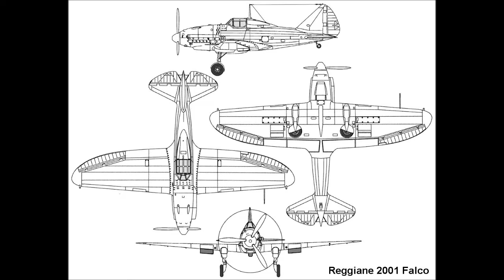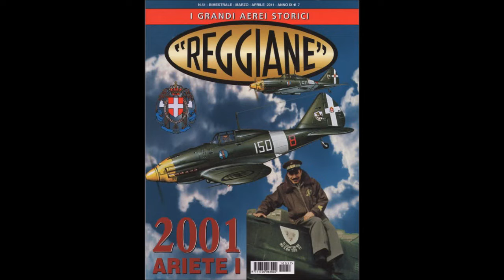Reggiane Re.2001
The Reggiane Re.2001 Falco II was an Italian fighter aircraft, serving in the Regia Aeronautica (Italian Air Force) during World War II. A contemporary of the renowned Macchi C.202, the production of this type was to be limited to only 252, but it was a flexible design that proved to be able to undertake a number of roles. Thanks to its maneuverability it could dogfight with more powerful opponents like the Supermarine Spitfire. The Re.2001 became the basis of a later, more formidable fighter, the Re.2005.

Il Reggiane Re.2001, noto anche, non ufficialmente, come "Falco II", era un aereo da caccia monomotore, monoplano e monoposto prodotto dall'italiana Officine Meccaniche Reggiane (controllata dalla Caproni) all'inizio degli anni quaranta.
Sviluppato dal Reggiane Re.2000 "Falco", ne rappresentava l'evoluzione con un più potente motore a V. Esso venne impiegato dalla Regia Aeronautica nel teatro del Mediterraneo durante la seconda guerra mondiale, soprattutto su Malta, con diversi ruoli quali intercettore, cacciabombardiere e caccia notturno.
Rappresentò la base per lo sviluppo dei successivi Reggiane Re.2005 e Re.2006.

Specifications (Re.2001 Serie III)

General characteristics

    Crew: 1

    Length: 8.36 m (27 ft 5 in)

    Wingspan: 11 m (36 ft 1 in)

    Height: 3.15 m (10 ft 4 in)

    Wing area: 20.4 m² (219.58 ft²)

    Empty weight: 2,495 kg (5,500 lb)

    Loaded weight: 3,280 kg (7,231 lb)

    Powerplant: 1× Alfa Romeo RA 1000 RC 41-la Monsone (license-built DB 601A-1), 871 kW (1,175 hp)

Performance

    Range: 1,100 km (684 mi)

    Service ceiling: 11,000 m (36,090 ft)

    Rate of climb: 780 m/min (2,591 ft/min)

    Wing loading: 32.93 lb/ft² ()

Armament

    Two 12.7 mm Breda-SAFAT machine guns in upper cowling

    Two 7.7 mm Breda-SAFAT machine guns in wings